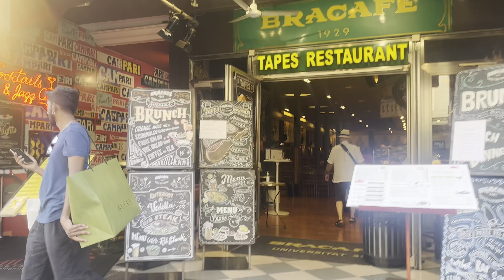MUST SEE - Walking in the Heart of Downtown Barcelona - Recorrido a pie por Barcelona, España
Dream city to live in Barcelona

Virtual walk in the most beautiful city. Guess the name of this place and do visit. If u have ever visited, you will quickly guess.
Spectacular Passeig de Gracia Barcelona Spain

Barcelona Spain walking tour - Barcelona 4K - Barcelona Placa Catalunya - Barcelona virtual walk